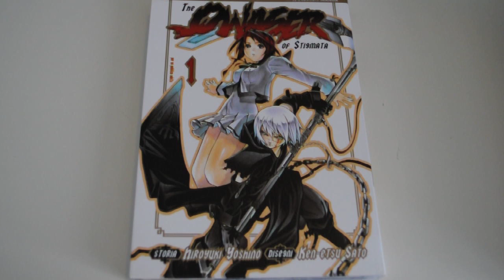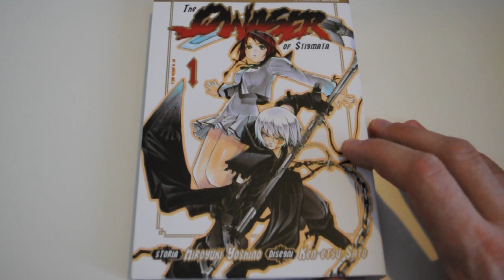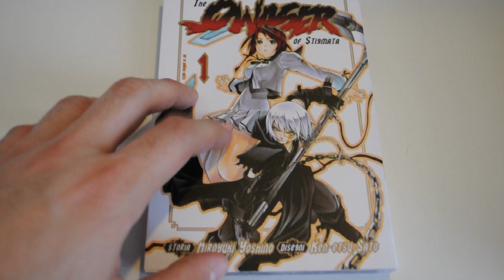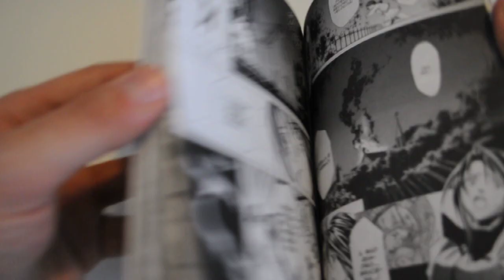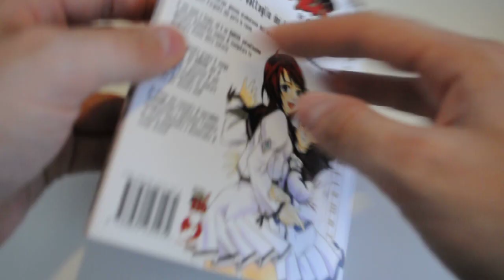[HD]Videorecensione Qwaser of Stigmata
Videorecensione Qwaser of Stigmata, edizione j-pop